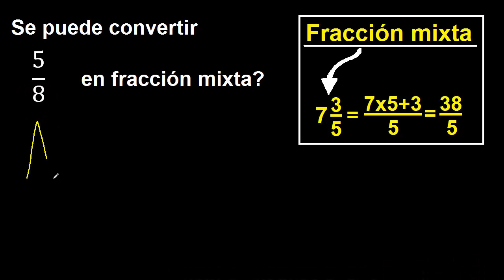Convertir 5/8 a fraccion mixta , se puede transformar a mixto ? , fracciones a fraccion mixta